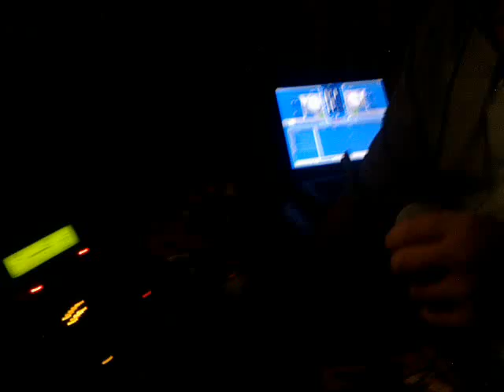Shane giving it socks at Amys 18th